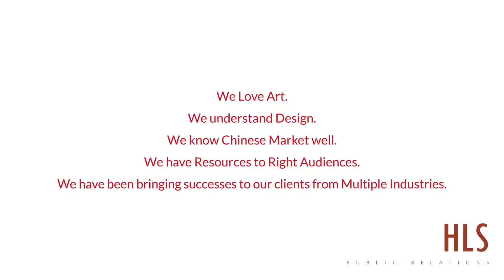Helen Lee Studio (HLS) Public Relations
Helen Lee Studio (HLS) Public Relations is a Brand Marketing Strategic Agency based in China. Our goal is to deliver our client's Brand Awareness to Develop Business Opportunities in Chinese Market.

Our Clients are Worldwide from Architectural, Interior Design, Industrial Design, Hospitality, Luxury Furniture, Lighting industries, and Creative Organizations, Art Museums & Product Suppliers.

No matter what your industry is, what kind of customer you're trying to attract, or what type of business you run, all brands need attention to thrive.

We understand Design.
We know Chinese Market well.
We have Resources to Right Audiences.
We have been bringing successes to our clients from Multiple Industries.

Helen Lee Studio HLS Public Relations - Your Reliable and Professional Marketer in China.

Our Services:
Management Strategic Solutions 管理策略方案
Brand Marketing 市场品牌营销
Public Relations & Events 公关活动
Photography & Video Shooting 专业摄影与视频拍摄
Design 设计
Translation & Interpretation 翻译
Luxury Furniture & Lighting Trading Business 高端奢侈家具进出口国际贸易